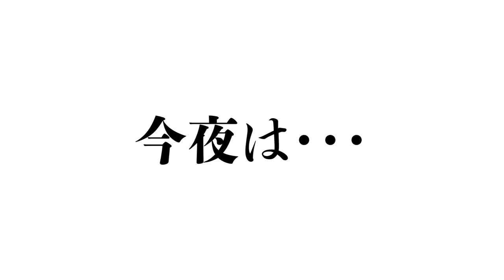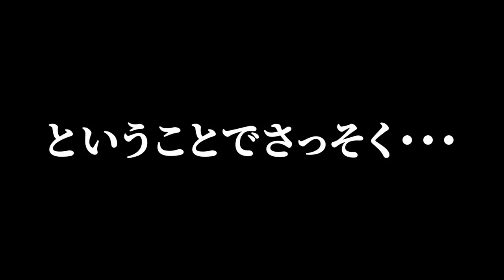【遠隔操作】料理経験ゼロ×説明能力ゼロ… 想像しなかった結末www